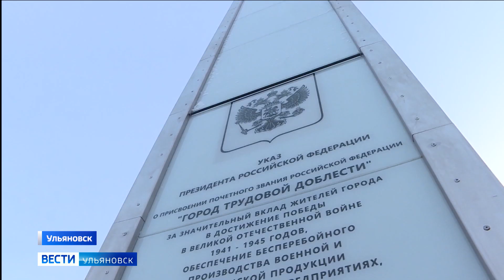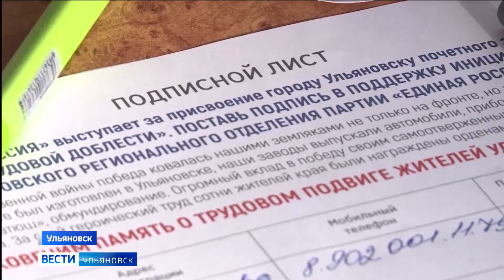Ульяновск – город трудовой доблести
В 2020м наш областной центр получил это почётное звание благодаря поддержке секретаря Генсовета «Единой России» Андрея Турчака и одобрению Президента нашей страны. А в 2021 в Ульяновске появилась стела. Её торжественно открыли сегодня на площади возле центрального железнодорожного вокзала.